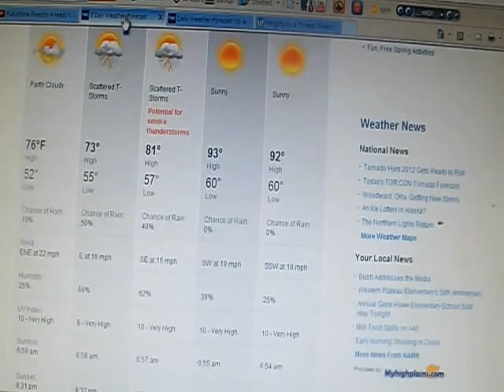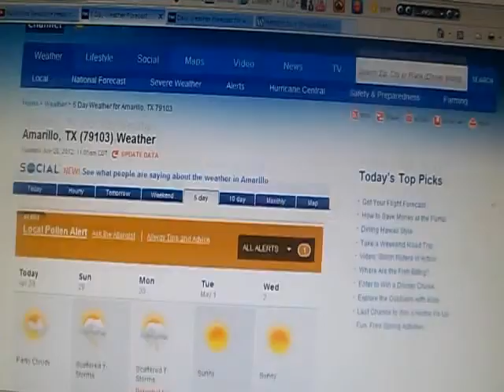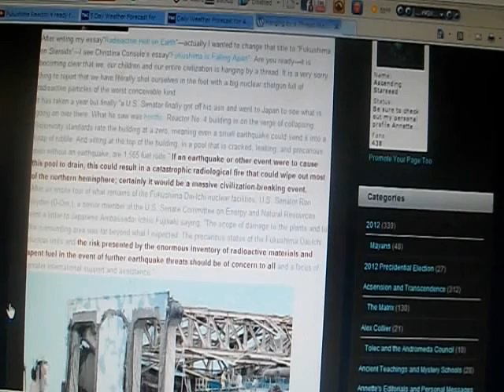april 28th, 29th & 30th 2012. Muck, hail, shoutut, weather building up.